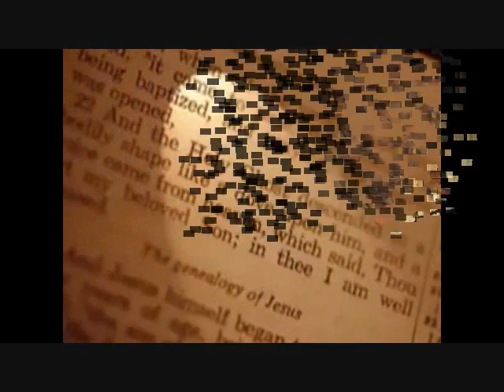Je me suis tourné vers Dieu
Une vie transformée...témoignage